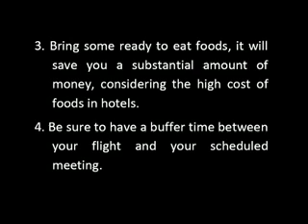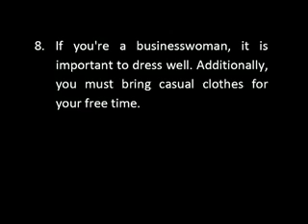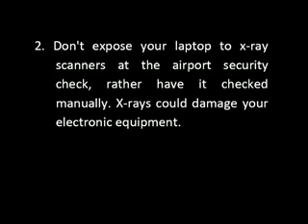guide to business travel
Planning your business trip wisely will free you from lots of trouble. Inadequate airline seats, long lines, heavy traffic, and unavailable hotel rooms are just some of the problems a business traveler might encounter. Despite the emergence of e-commerce, businessmen still travel more often for sales and business shows. Here are some tips to make your business travel a successful one:

1. Plan your business trip long before you leave the office.

2. Always prepare a travel bag with complete necessities to be used on any emergency trips.

3. Bring some ready to eat foods, it will save you a substantial amount of money, considering the high cost of foods in hotels.

4. Be sure to have a buffer time between your flight and your scheduled meeting.

5. Choose aircraft that has better seats with ample leg room.

6. Put all your valuable materials in a small carry-on bag.

7. When calling your main office, use the 800 numbers as much as possible because it's much cheaper.

8. If you're a businesswoman, it is important to dress well. Additionally, you must bring casual clothes for your free time.